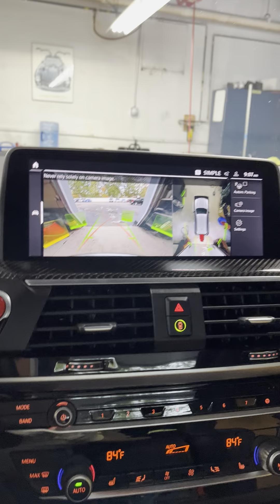BMW X3 M. Competition.. the best suv ..